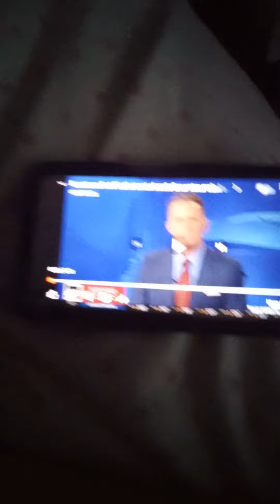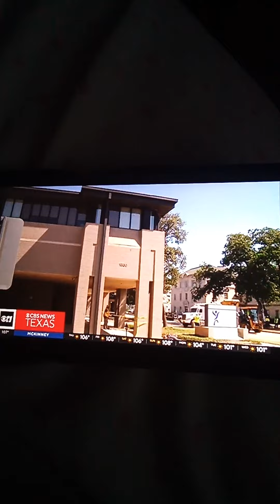Zoe is warning everyone to say jane justin school is flooded with water.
Zoe warned everyone to say jane justin school is flooded with water just like chicken little warn everyone to say the sky is falling.